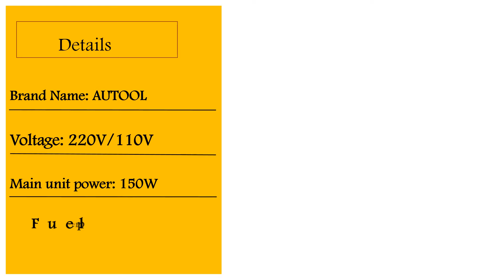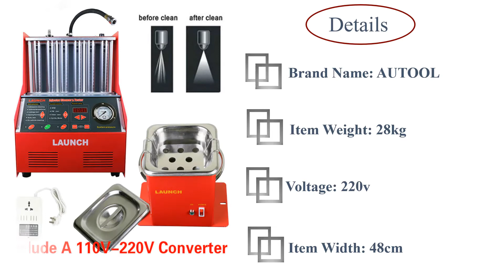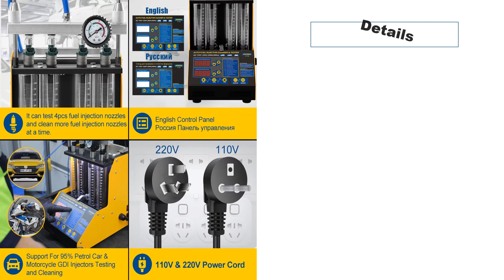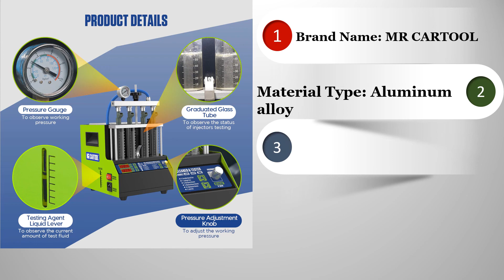Best Fuel Injectors Cleaning Machine | aliexpress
Best Fuel Injectors Cleaning Machine
5.AUTOOL CT180 Fuel Injector Tester Cleaning Machine Ultrasonic Cleaner For FSI HPI GDI With Touch Screen Display CT60 As A Gift

4.Launch CNC 602A Injector Cleaner Tester Fuel Injectors Cleaning Machine Injector Nozzles 6-cylinder Launch CNC602A CNC-602A

3.Launch CNC603C Car Fuel Injector Tester Cleaner Machine Injector Flushing Nozzles Ultrasound Cleaning Equipment 220V/110V

2.Original AUTOOL CT150 Car Fuel Injector Tester Cleaning Machine Ultrasound Cleaning Injectors Fuel Nozzles Tester 220V 110V

1.MRCARTOOL V308 Car Fuel Injector Tester Cleaning Machine Motorcycle Gasoline Injector Tester Cleaner 4 Cylinder VS AUTOOL CT160